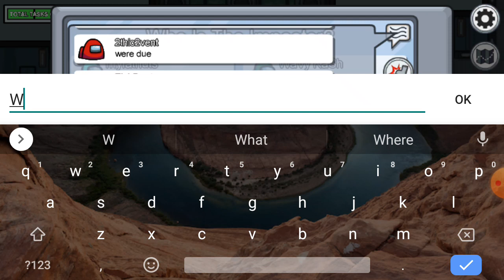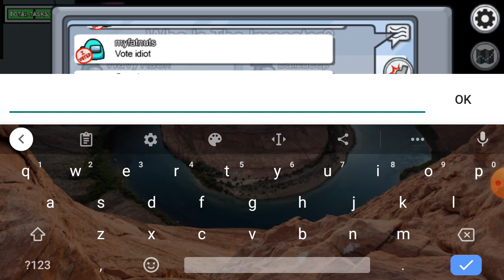January 13, 2021